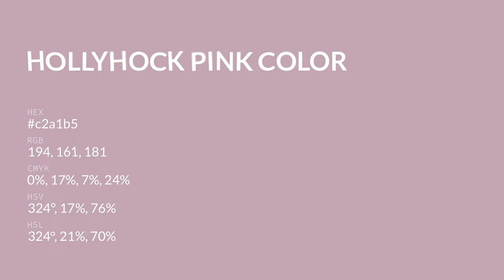Hollyhock Pink color c2a1b5 hex color - Violet color - Cool color c2a1b5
What color is Hollyhock Pink ? c2a1b5 hex color - Violet color - Cool color c2a1b5

Hex c2a1b5 Color Code is also known as Hollyhock Pink color.

Hex c2a1b5 Color code in RGB color code model is created after adding 76.08% red color, 63.14% green color and 70.98% blue color.
Hex c2a1b5 Color code in CMYK color (process color) code model is generated after subtraction of 0% cyan, 17% magenta, 6% yellow and 23% black.